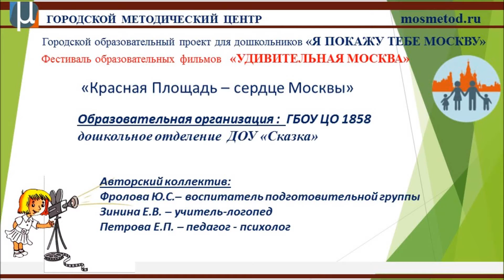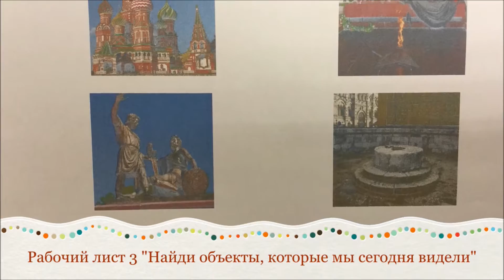Красная площадь – сердце Москвы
Москва – удивительный город. Здесь есть, что увидеть и чему удивиться. Как показать детям чудеса нашей столицы? Образовательные фильмы для  педагогов и родителей в рамках Городского фестиваля «Удивительная Москва» помогут сориентироваться в культурно-образовательном пространстве Москвы.
Фестиваль образовательных фильмов «Удивительная Москва»
Название фильма: «Красная площадь – сердце Москвы»
Место проведения: Москва, Красная площадь

Авторы фильма:
Фролова Юлия Сергеевна, воспитатель
Зинина Елена Васильевна, учитель – логопед
Петрова Екатерина Петровна, педагог - психолог

ГБОУ ЦО № 1858 ДО «Сказка»
Вы также можете ознакомиться с интересными образовательными сценариями, созданными совместно педагогами и родителями, перейдя по ссылкам: